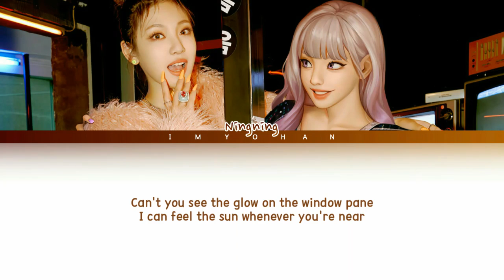Ningning AESPA (에스파) - Love On Top | Cover by Beyonce